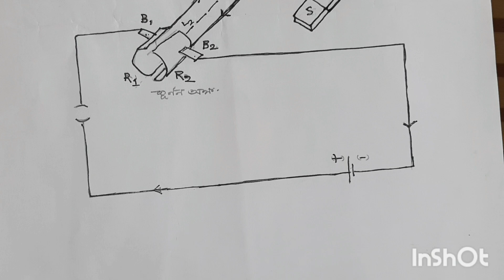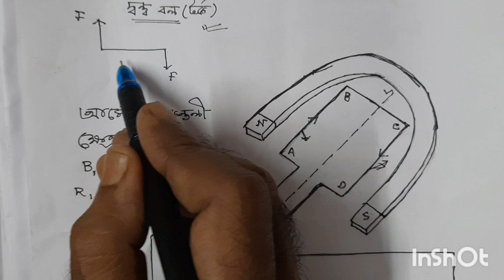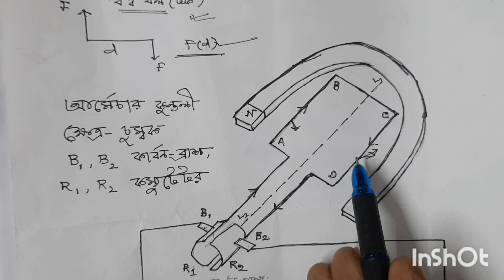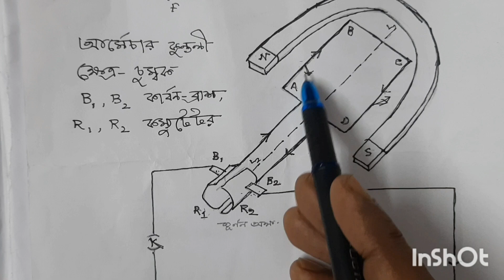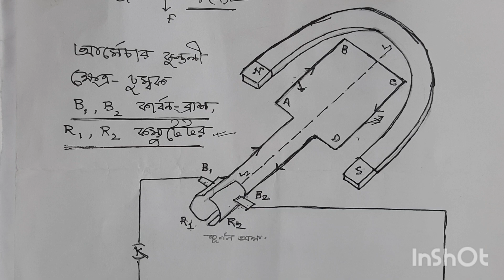দশম শ্রেণীভৌতবিজ্ঞান ফ্লেমিংয়ের বামহস্ত নিয়ম#বৈদ্যুতিক মোটর।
Flemings left-hand rule#electric motor